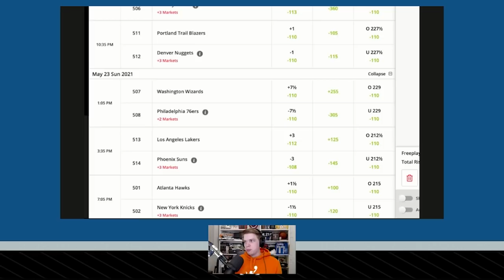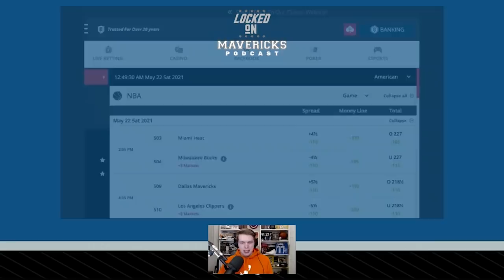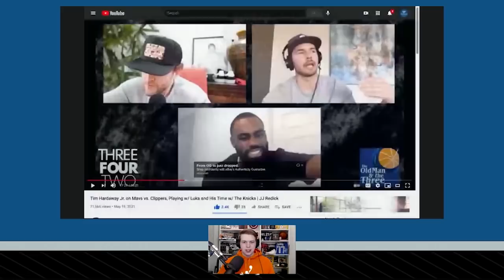J-Rich vs Paul George & JJ Redick Helped THJ Out of His Slump | Mavs vs Clippers Game 1 Preview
Nick Angstadt previews Game 1 of the Dallas Mavericks vs the Los Angeles Clippers Playoff Series. Rick Carlisle gave us an update on Maxi Kleber and JJ Redick's status for the series. Josh Richardson has a FASCINATING (I think I said this word 100 times in this episode) connection to Paul George and he may be the key in this series. Then we hear from J-Rich after practice about coming off the bench. Finally, we listen to a segment from JJ Redick's Podcast with Tim Hardaway Jr. about how JJ helped THJ get out of his recent slump. And more random final thoughts before Game 1.

BetOnline AG — There is only 1 place that has you covered and 1 place we trust. Betonline.ag!

Indeed — Get started RIGHT NOW with a FREE SEVENTY-FIVE DOLLAR SPONSORED JOB CREDIT to upgrade your job post at Indeed.com/locked